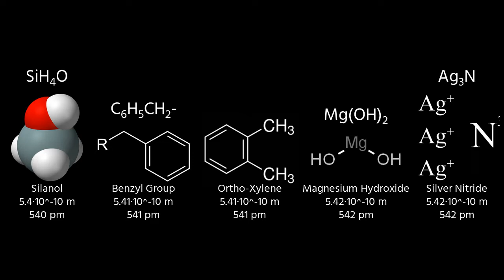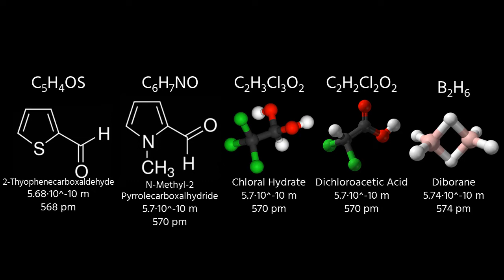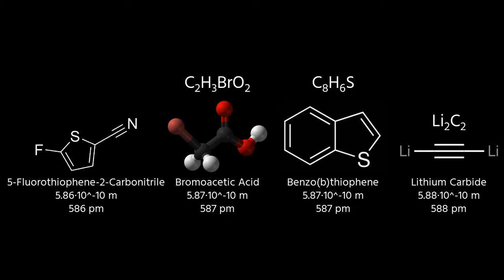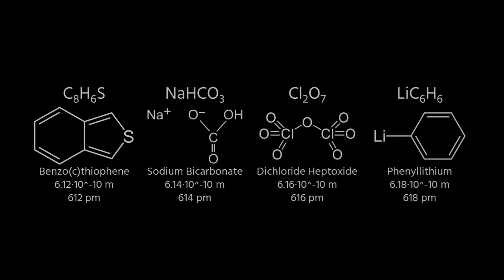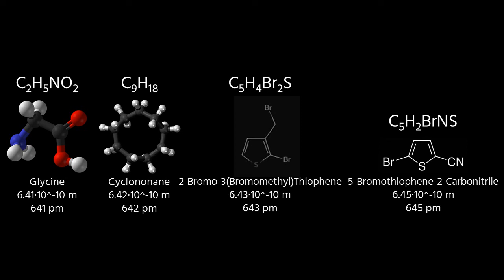Universe Size Comparison【Part 19】(530pm ~ 650pm)